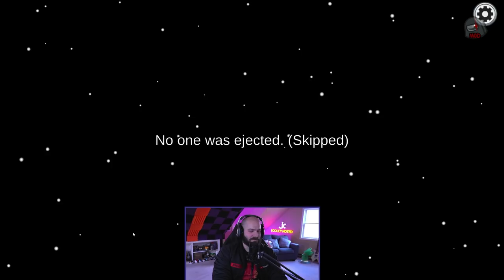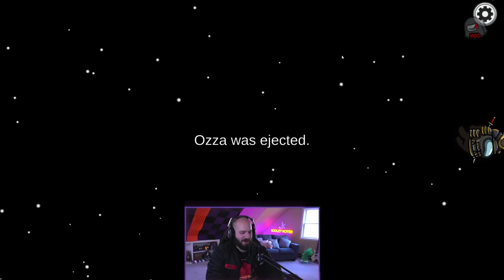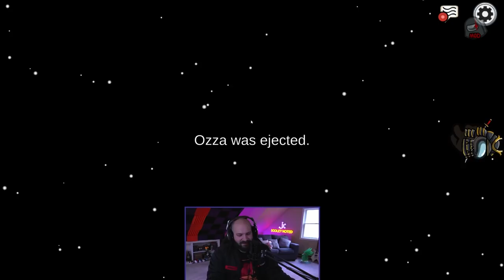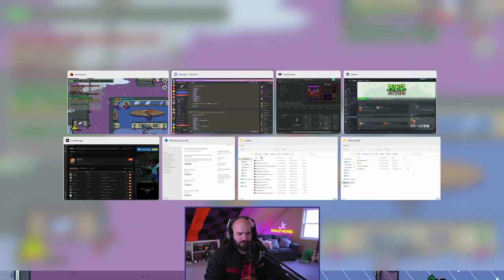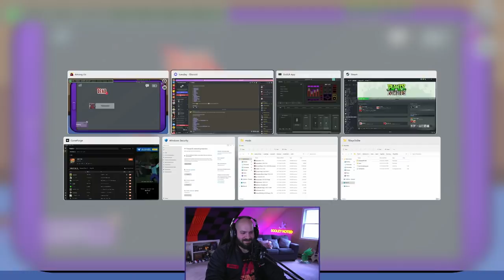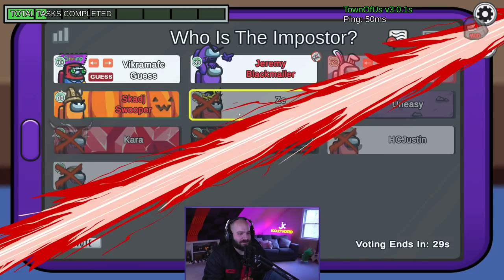Tahp Jeremy Returns! | Among Us: Town of Us | Full Stream from April 19th, 2022